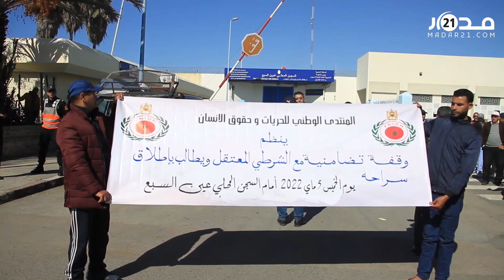تسبب في حادثة وفاة شاب.. وقفة أمام سجن عكاشة بالبيضاء للمطالبة بالإفراج عن شرطي معتقل